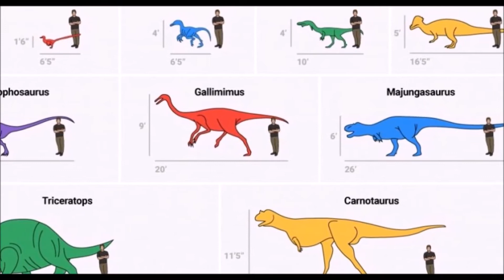10 coole Fakten über Dinosaurier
WENN DIR DAS VIDEO GEFALLEN HAT DANN LASS DOCH EINEN FETTEN LIKE DA :D